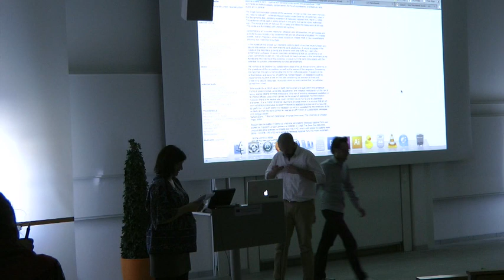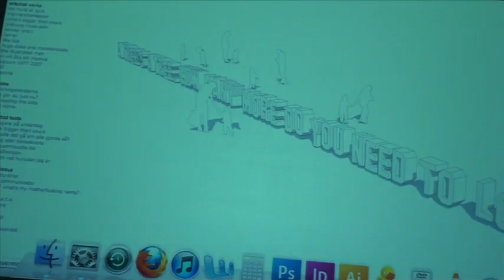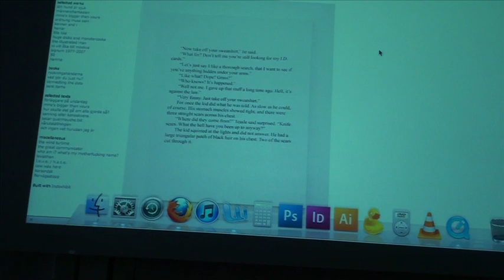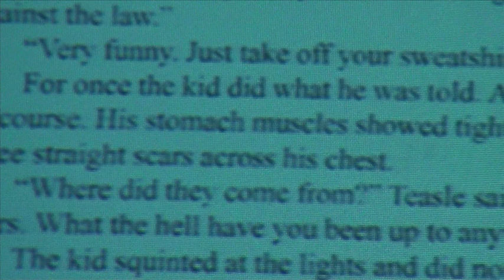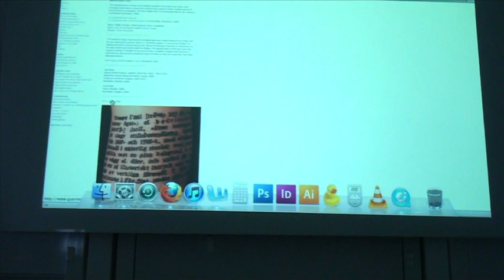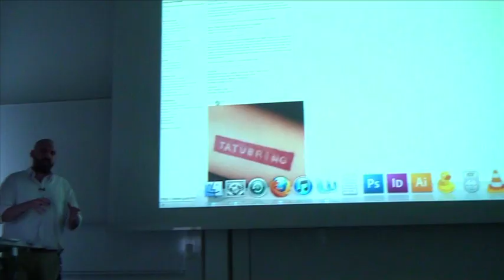Oscar Guermouche- (Face)books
Swedish artist Oscar Guermouche holding a lecture entitled (face)books at the Art and Technology seminar held in Karlshamn, 13 October.